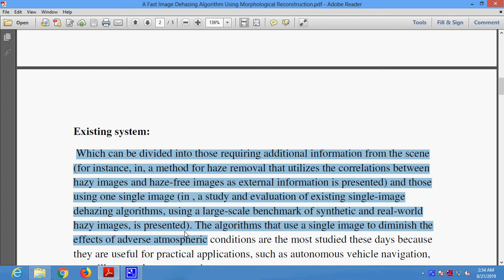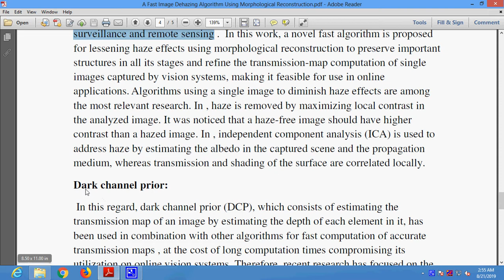A Fast Image Dehazing Algorithm Using Morphological Reconstruction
Classification part take place using Nutrients of the soil IEEE PROJECTS 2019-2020 TITLE LIST

 * Complete Source Code
 * Complete Documentation
 * Complete Presentation Slides
 * Flow Diagram
 * Database File
 * Screenshots
 * Execution Procedure
 * Readme File
 * Video Tutorials
 * Supporting Softwares

Support Specialization
 * 24/7 Support
 * Ticketing System
 * Voice Conference
 * Video On Demand
 * Remote Connectivity
 * Document Customization